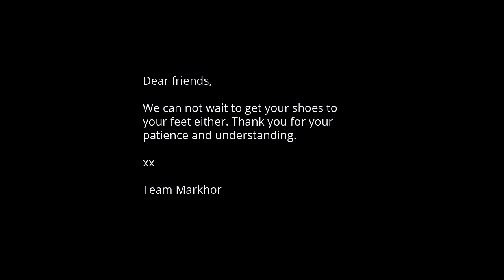How we are making your Markhor shoes (part 1)